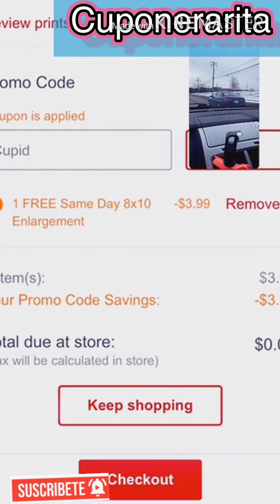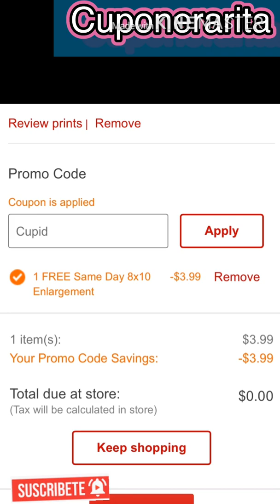Cvs free photo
💅🏻 hola 👋 espero que estén súper relajados para ver este video y que estén súper bien 👍 gracias 😊 x compartir con amigos su valioso tiempo.

💅🏻 si te gusta este canal comparte, dame un me gusta 👍y subscríbete a mi canal para más videos de YouTube

💅🏻Únete a mi equipo de Ibotta y usa mi codigo de referencia = Evmfugf  y recibe $10 en tu 1ra compra

💅🏻Ibotta code Evmfugf
💅🏻code ch51

💅🏻Hey, check out Fetch Rewards, and turn any grocery receipt into savings! You'll save on thousands of products EVERY time they're on your receipt.

base de datos de cupones

canal de qué haces Rita

💓💗Muchas gracias 😊 x
acompañarme hoy